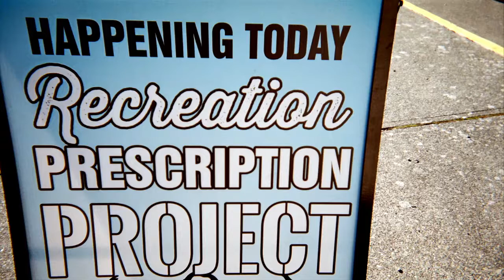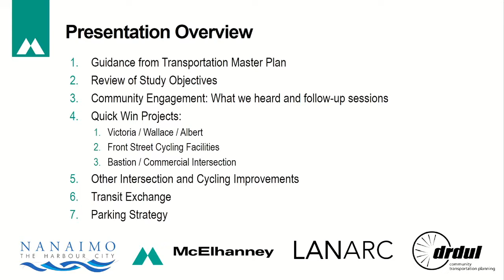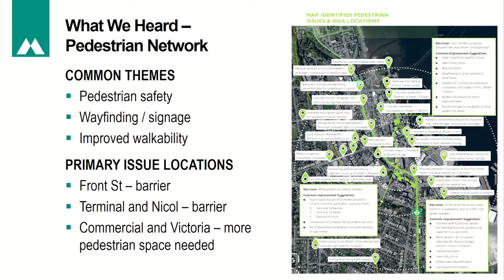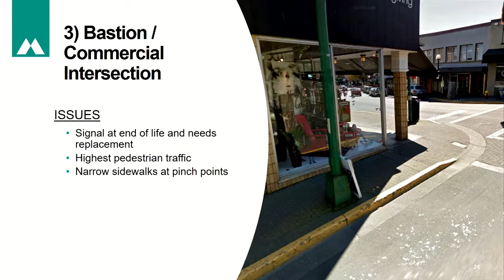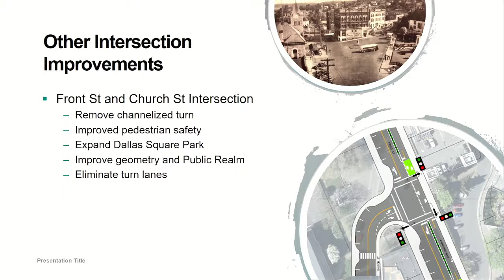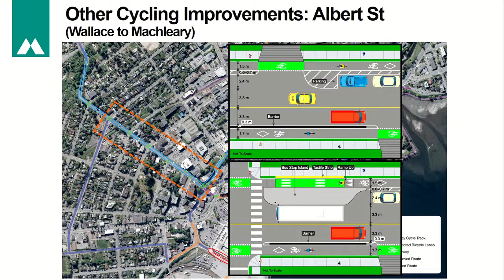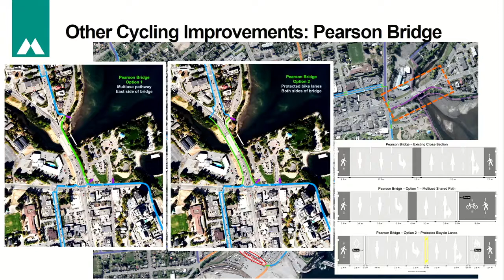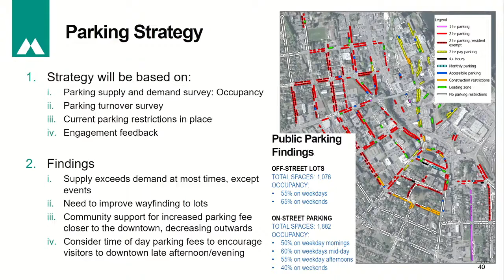Governance and Priorities Committee - Monday, November 4, 2019 at 1:00PM